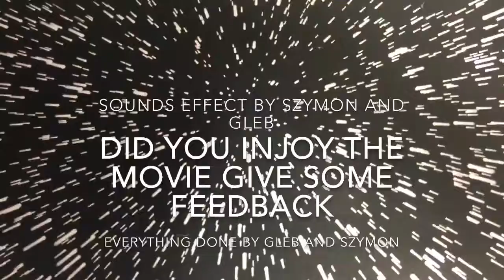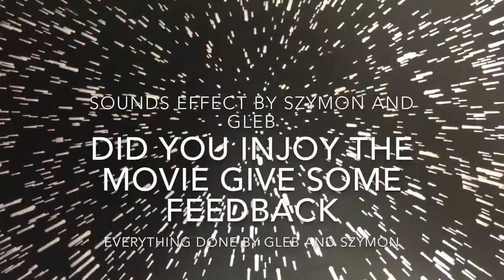Smurf Wars by Gleb and Szymon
Smurfs
Stop motion
From West Harbour School